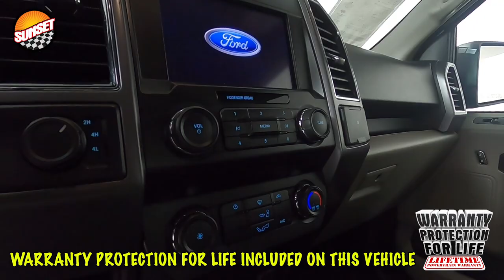2019 Ford F-150 XLT Truck 1FTEW1E51KKC88097